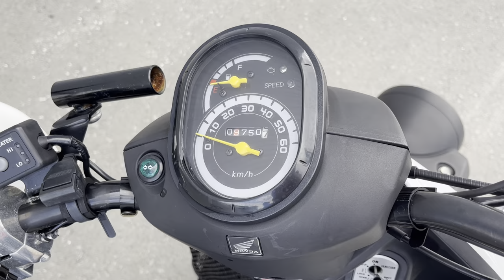No. B10795 HONDA BENLY 50 PRO